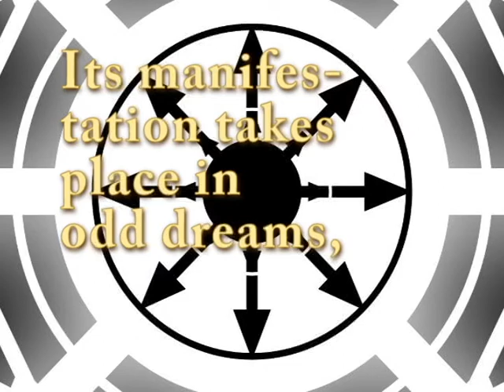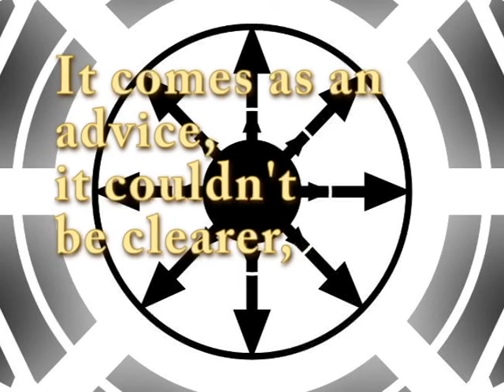The Abyss of Ego - Poisoned Wine (A Preview of the Upcoming Works)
Composed, mixed and mastered by Poisoned Wine.